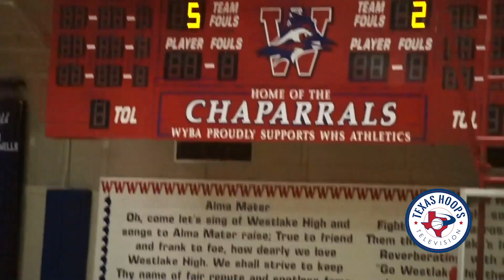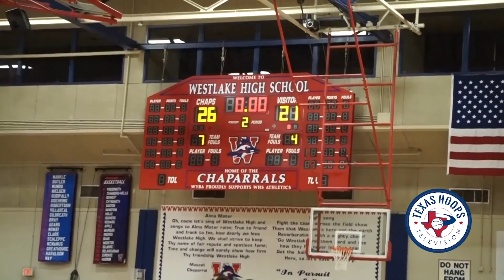KJ ADAMS is a MONSTER.. Westlake Clinches District!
On a night where KJ Adams destroyed the rim consistently, Austin Westlake cruised to a district championship, defeating Austin Anderson.

ABOUT TEXAS HOOPS TELEVISION - High School Basketball Media Outlet in the state of Texas. Official Platform For the Great American Shoot-Out. Creating exposure opportunities for the talent across the state of Texas. and all